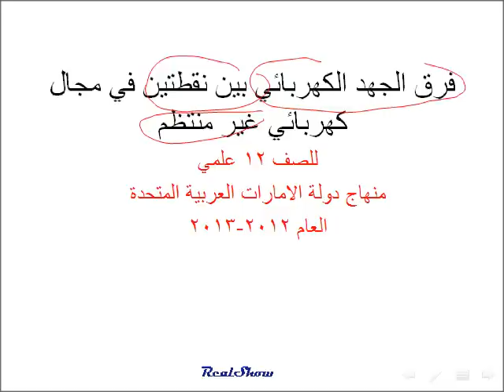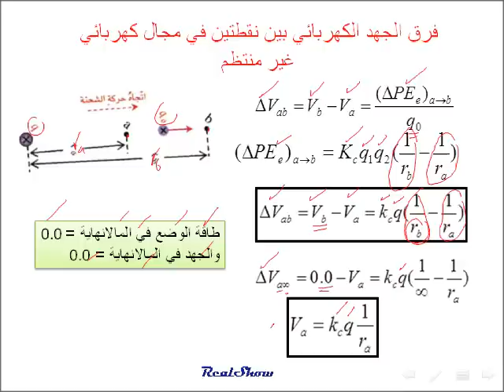فيزياء فرق الجهد الكهربائي في مجال غير منتظم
فيزياء الصف الثاني عشر علمي منهج دولة الامارات العربية المتحدة
الفصل 2 بعنوان الطاقة الكهربائية والمكثفات
الدرس الثالث بعنوان فرق الجهد الكهربائي بين نقطتين في المجال الكهربائي لشحنة نقطية .